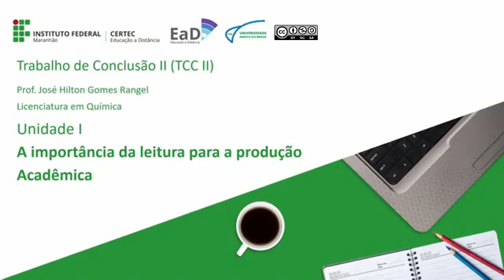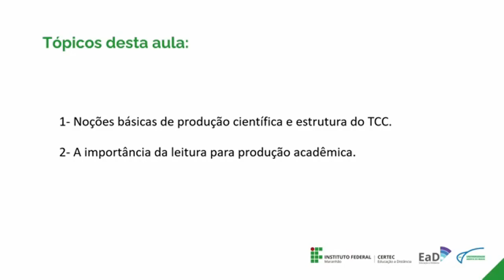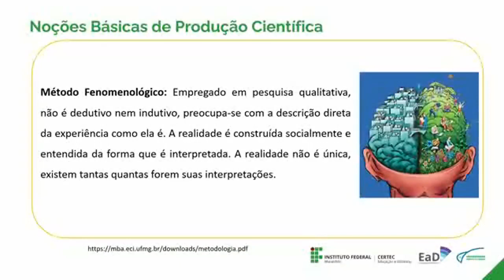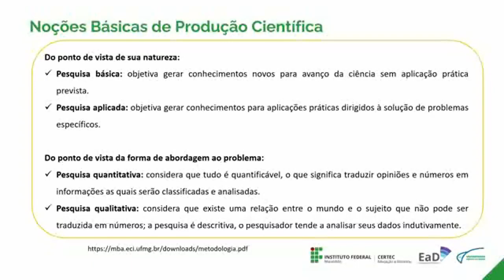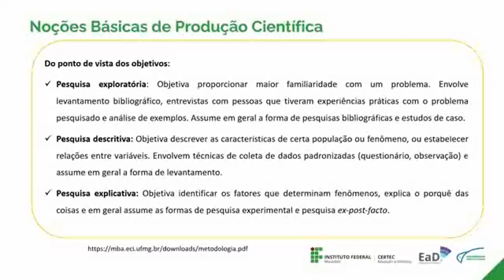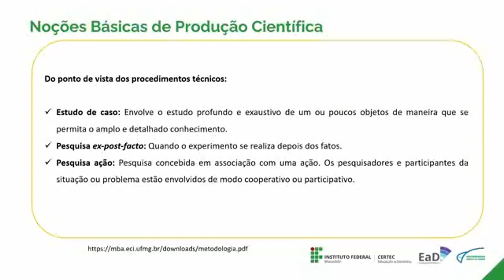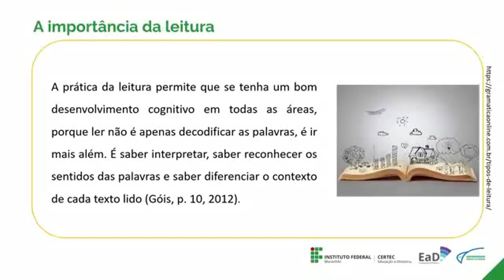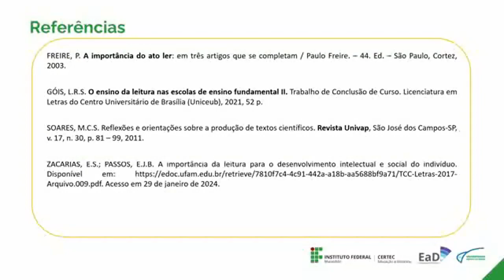Unidade I - A importância da leitura para a produção Acadêmica - Prof. José Hilton Rangel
Disciplina: Trabalho de Conclusão II (TCC II)